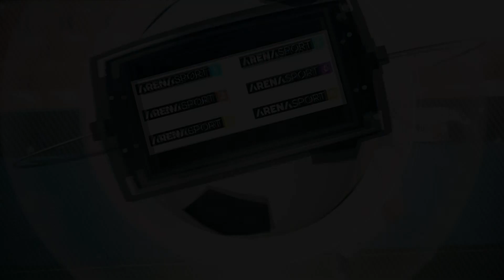ПРЕС ОО НА СДСМ-ГОРАН ТОДОРОВ 30/09/2021